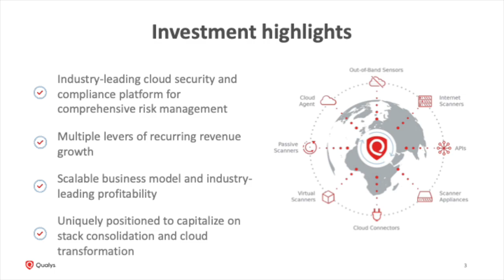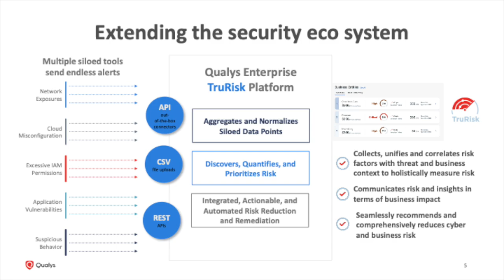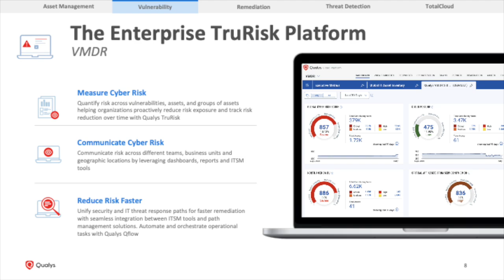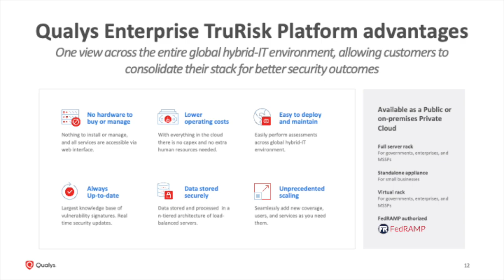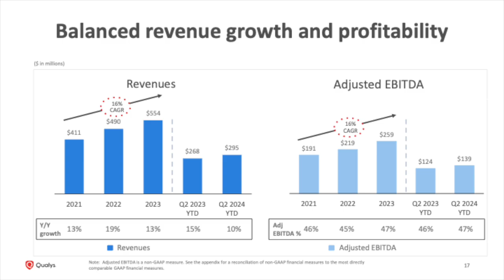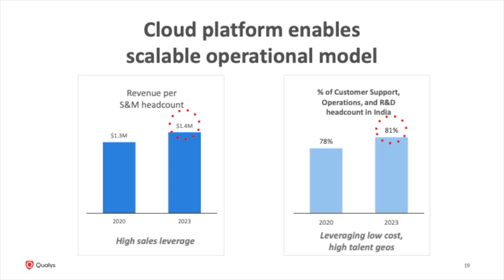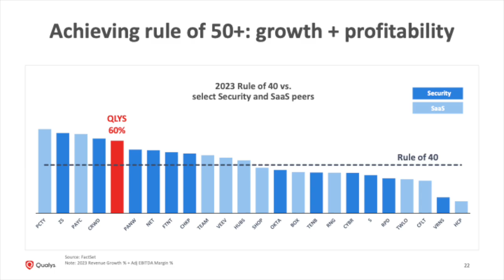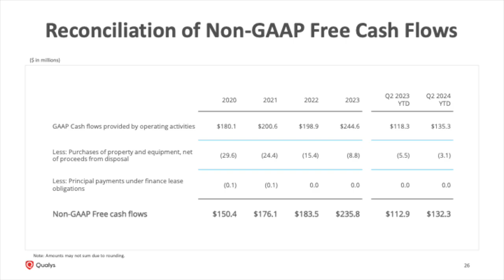Qualys QLYS Q2 2024 Earnings Presentation